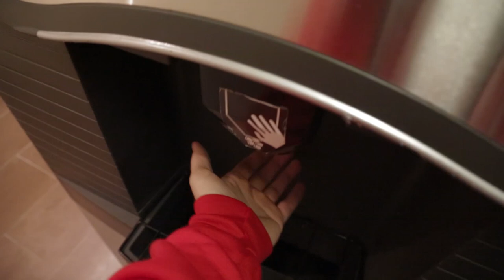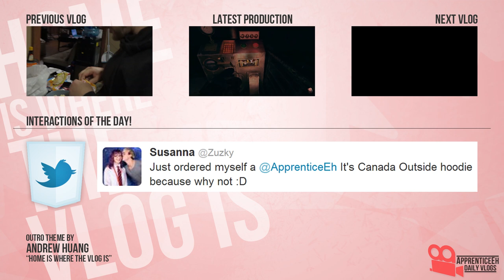Laugh At My Vlog (Packing for Buffer, Saskia's Laugh, and Tying Loose Ends)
Day 1,041